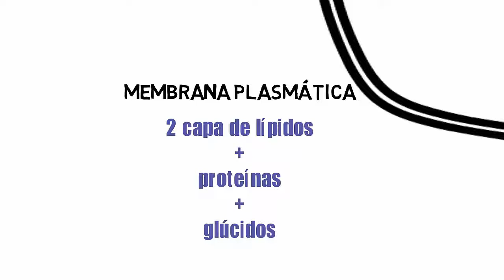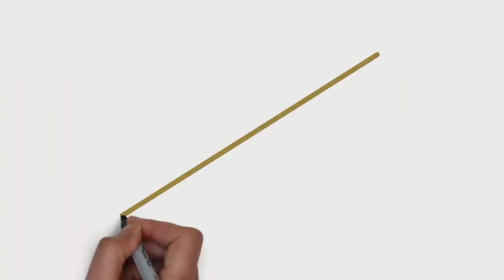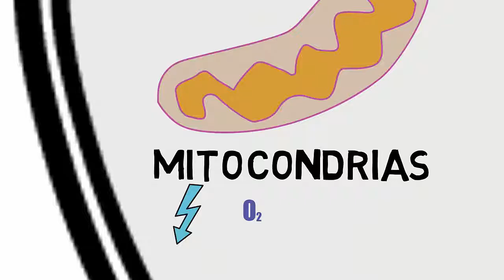videolección: La célula, unidad básica del ser humano. 3º de eso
Describo los diversos orgánulos de la célula y su función.